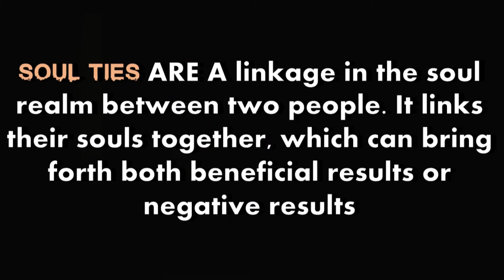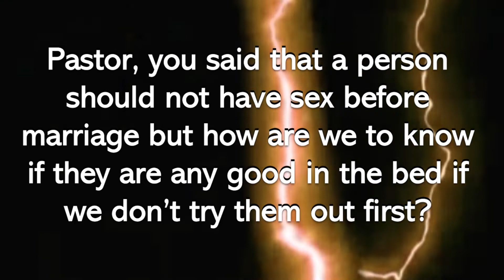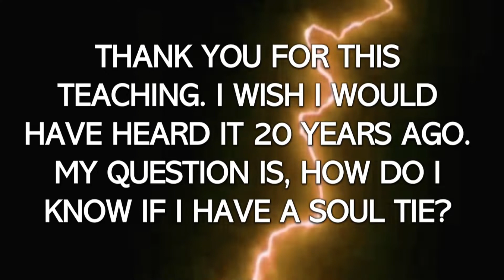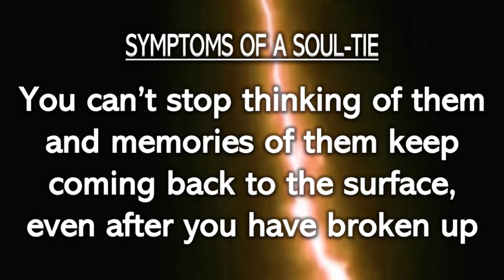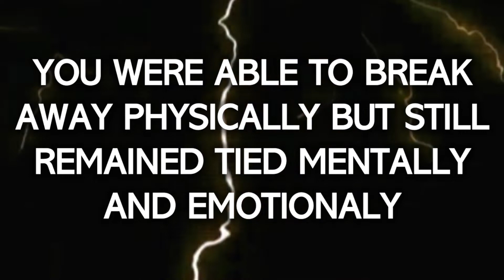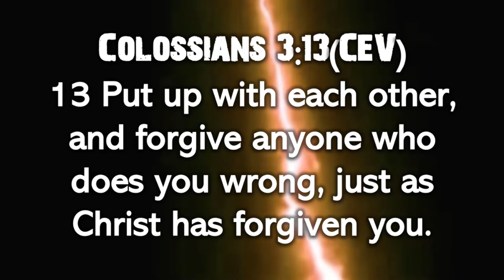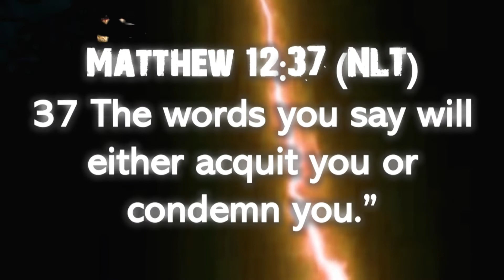BREAKING UNGODLY SOUL-TIES PART 3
In the final installment in the series BREAKING UNGODLY SOUL-TIES, we learn HOW TO FINALLY BREAK UNGODLY SOUL-TIES and break them off for good!